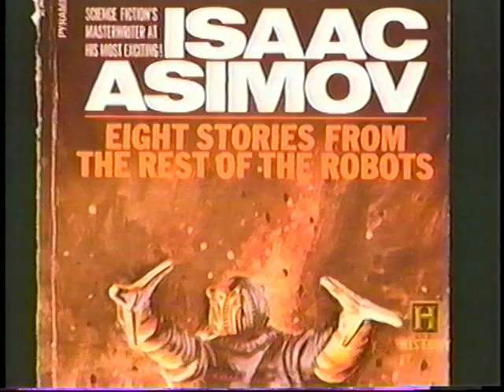Robot Documentary Part 3